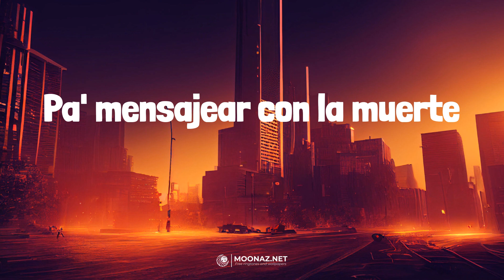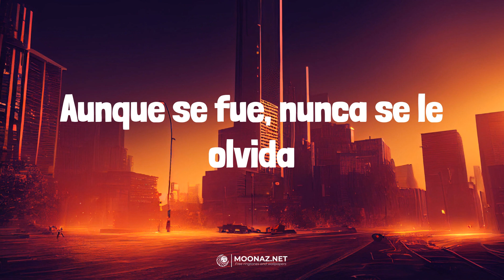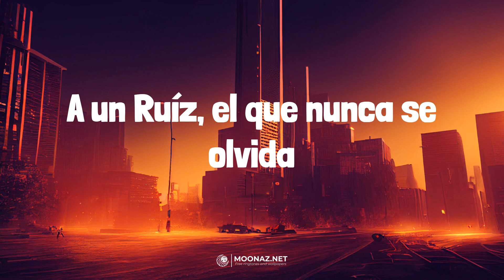Junior H - El Azul | LETRA | La Víctima - Xavi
🎶Junior H - El Azul | LYRICS, LETRA | La Víctima - Xavi

Lyrics:
Junior
Puro P, doble P, viejo
Siga nomás pagando viejo
Qué detallazo
Pa' mensajear con la muerte
Una con siete chinos que de retrato trae
Cuernos del diablo
Junto a mi seguridad
Ay, ay
Uh
Puro doble P, viejo
Puro Junior H, viejo
Rolls-royce azul
Que pa' la finquera seguido ya han de brincar
Cuernos del diablo
Y un comando mi seguridad
A un Ruíz, el que nunca se olvida